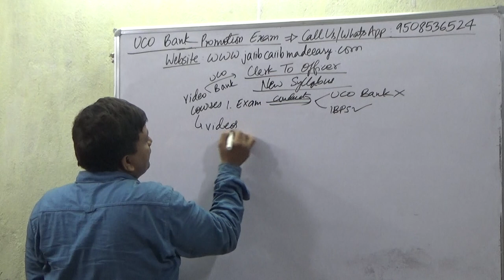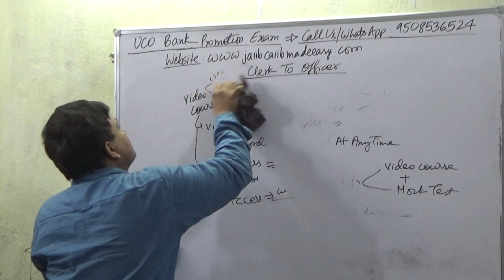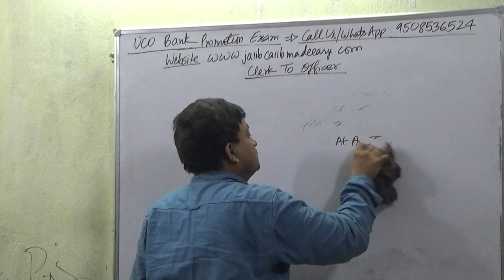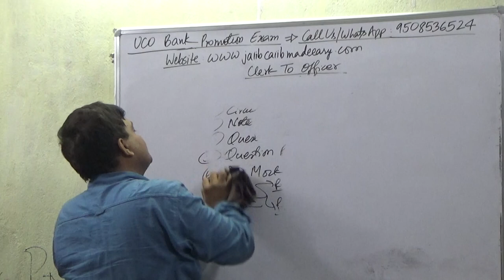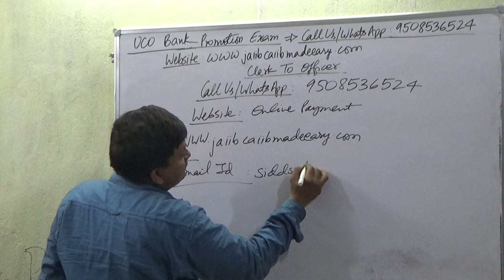UCO Bank Promotion Exam Clerk To Officer [New Syllabus]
Buy UCO Bank Promotion Exam Clerk To Officer Video Lecture Course = Rs 2000